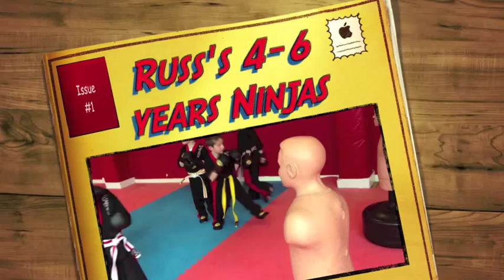School of Black Belts 4 to 6 years Kids